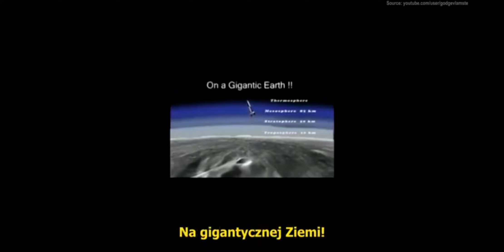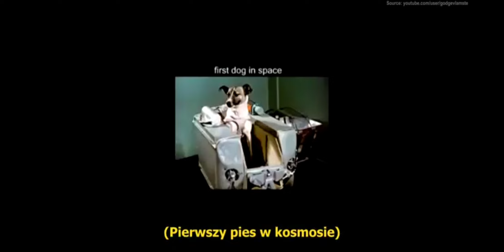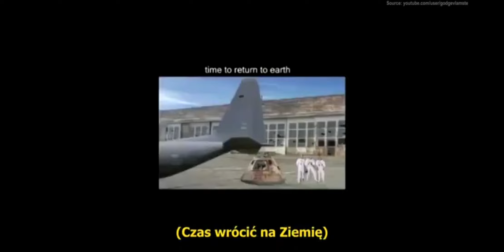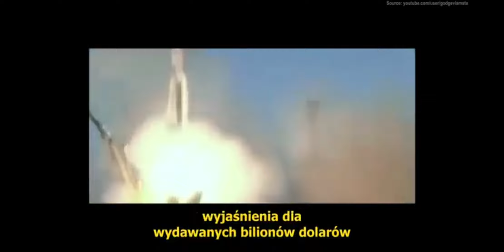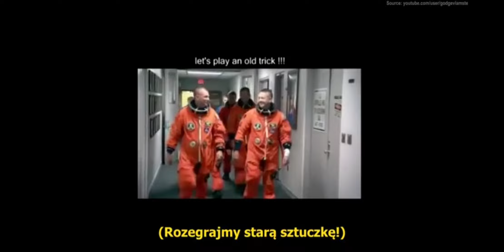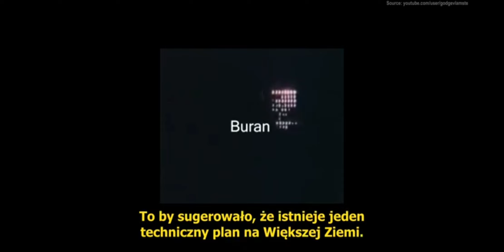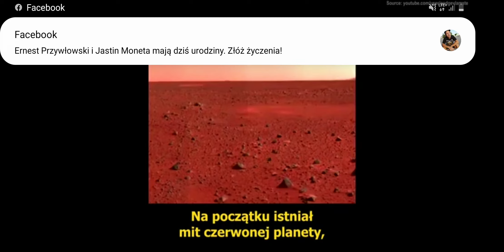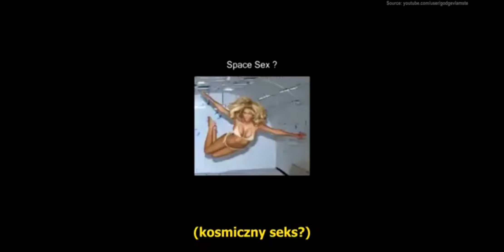UCIECZKA Z KRATERU- napisy pl